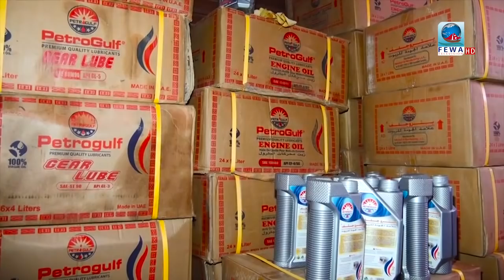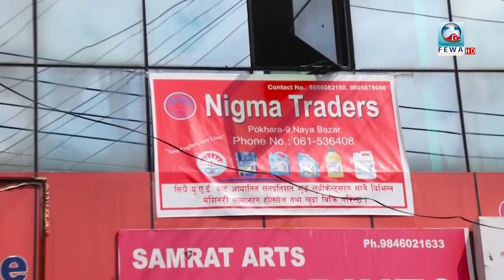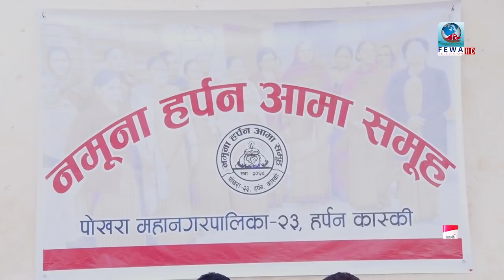सम्झेर यो मन रोको अत्यन्तै मार्मिक Live दोहोरी Fewa Chautari Ep-102 Harpan Kaski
Presenter-Hemraj Adhikari
Camera-Sandip ,Samir
Edit-Subash Binod,Rijan
Mcr-Sagar,arjun,Shantosh